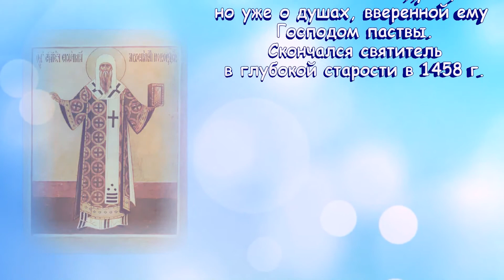Святитель Евфи́мий Новгородский, архиепископ - ДЕНЬ ПАМЯТИ 24 МАРТА.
о­дил­ся в Ве­ли­ком Нов­го­ро­де в бла­го­че­сти­вой хри­сти­ан­ской се­мье. Ро­ди­те­ли свя­то­го дол­го не име­ли де­тей и усерд­но мо­ли­ли Бо­га и Пре­свя­тую Бо­го­ро­ди­цу о раз­ре­ше­нии их неплод­ства. По­сле рож­де­ния мла­ден­ца, ко­то­ро­му бы­ло да­но при Кре­ще­нии имя Иоанн, ро­ди­те­ли в хра­ме пе­ред об­ра­зом Бо­жи­ей Ма­те­ри да­ли обе­ща­ние по­свя­тить ди­тя на слу­же­ние Бо­гу.